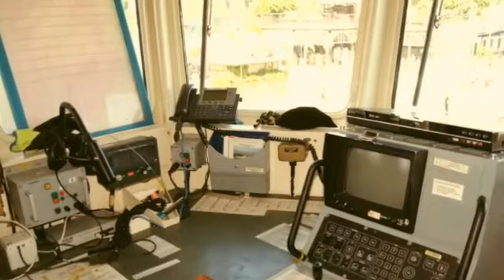Baltops 2017 w Szczecinie 1-3.06.2017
Kilka fotek z tej imprezy w Szczecinie.